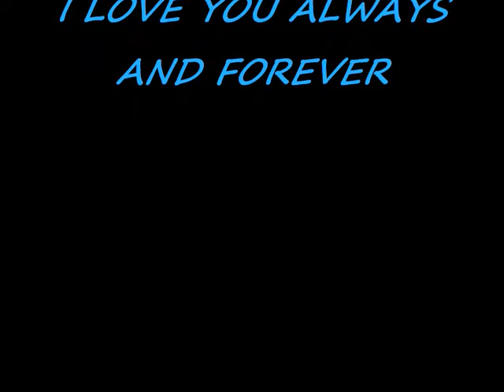Melina and ali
babe and i..